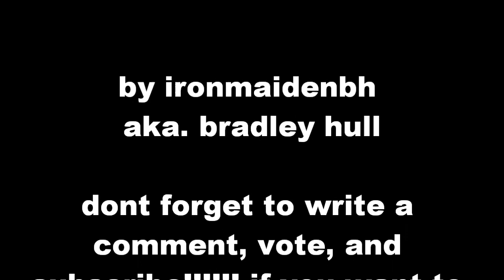Great White-Rock Me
In memory of Great white for there song rock me after they burnt down The Station nightclub killing 100 people including there lead guitarist, Ty Longley